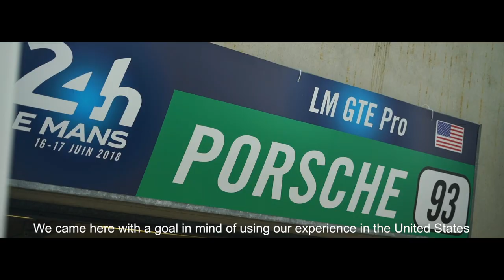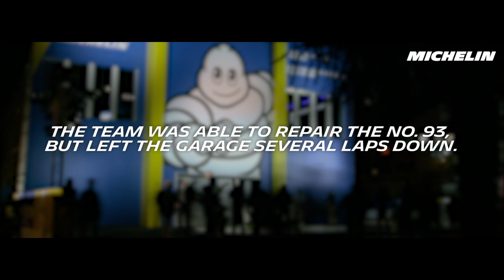The Road to Le Mans – Part 3 - 2018 Le Mans 24 Hours - Michelin Motorsport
In the world of endurance racing, absolutely anything can happen at any given time. Expecting the unexpected is the only constant — resilience and passion will take care of the rest. See how CORE autosport adapts and overcomes in instances of the unexpected and comes away with something to be proud of — and to continue building upon.